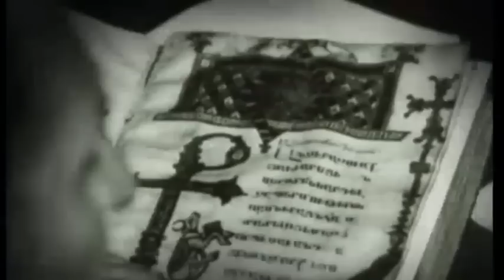ԳԻՏԱԿ. ՀԱՍԱՐԱԿՈՒԹՅՈՒՆ և ԶԼՄ / GITAK. Society and Mass Media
ԳԻՏԱԿ գիտահանրամատչելի նախագծի տաղավարում Աստղիկ Ավետիսյանը հյուրընկալել է  ՀՈՎՀԱՆՆԵՍ  ՀՈՎՀԱՆՆԻՍՅԱՆԻՆ, ՆԱՐԵԿ  ԳԱԼՍՏՅԱՆԻՆ, ՄՈՎՍԵՍ  ԴԵՄԻՐՃՅԱՆԻՆ